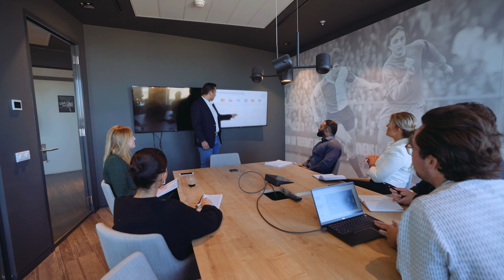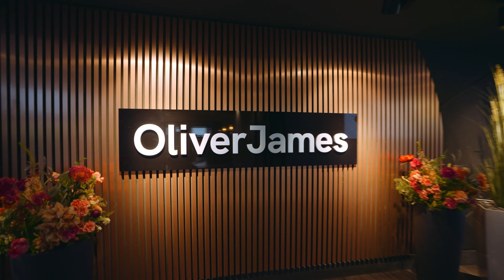A tour of our Amsterdam office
A sneak peek into our fantastic office for team Amsterdam, located in the iconic Rembrandt Tower!